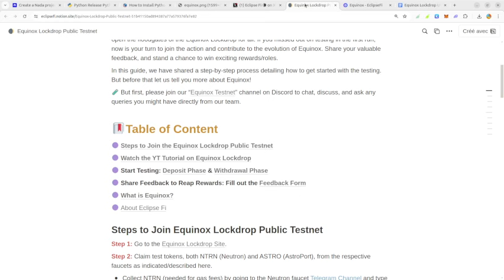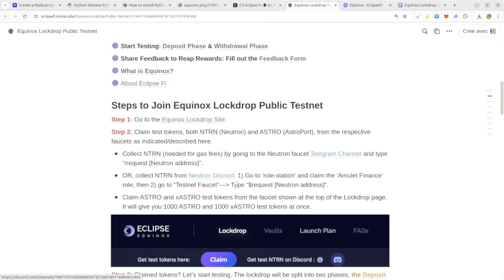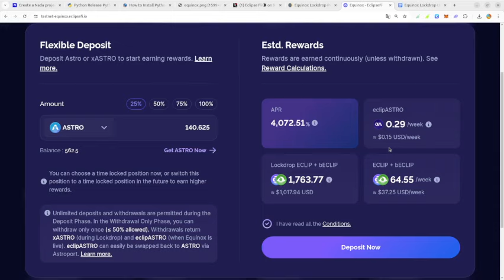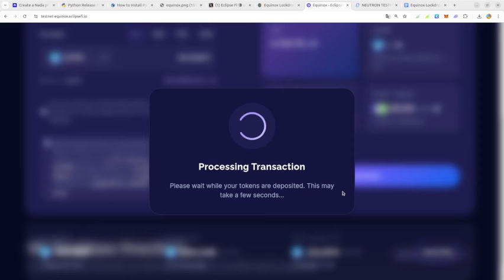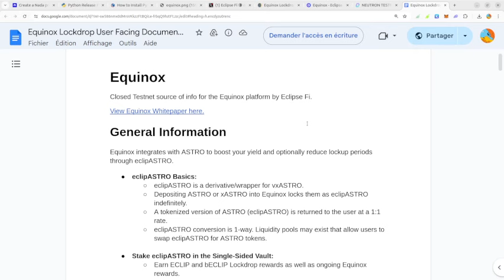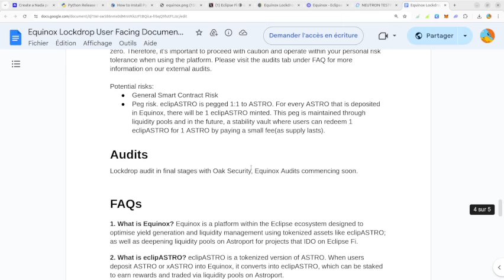Le Equinox Lockdrop Public Testnet est LIVE !airdrop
Je partage mon approche personnel sur les tendances dans l'écosystème crypto pour 2024 et 2025. Les secteurs à surveiller et les blockchains à suivre. Ici aucun conseil en investissement. Faite vos propres recherche. Le marché des cryptos est risqué.

L'un des événements les plus attendus dans l'espace Cosmos DeFi est arrivé : les Astrowars ! Eclipse participera en lançant son protocole d'inspiration convexe, Equinox. Participez à l'Equinox Lockdrop en déposant votre Astro. Les participants au Lockdrop reçoivent toutes les récompenses de jalonnement ASTRO sous-jacentes et un rendement supplémentaire sous la forme d'ECLIP et de bECLIP. Apprenez-en plus sur le Lockdrop ci-dessous.

Dépose 100€ - Gagne 1 DOT à 1 ETH
100€ garantie pendant 30 jours
code parrainage
cedric3932

Paye moi mon café !
Pay with Bitcoin
⚡️ 3MrLmWZB9FzCu9zq7oJcjVdn81mTFnWpMX